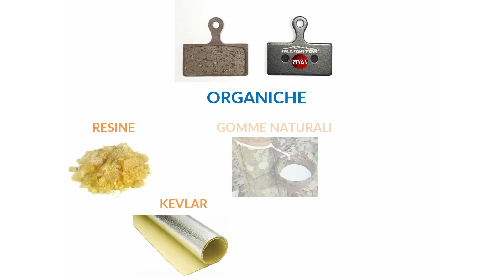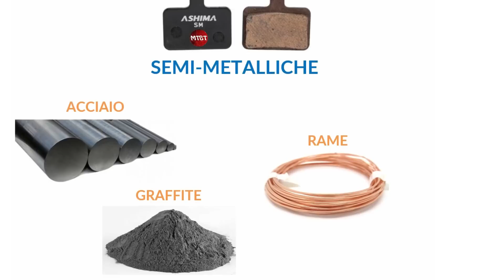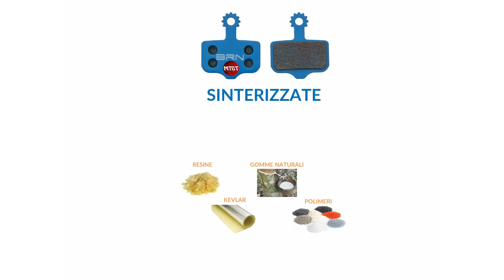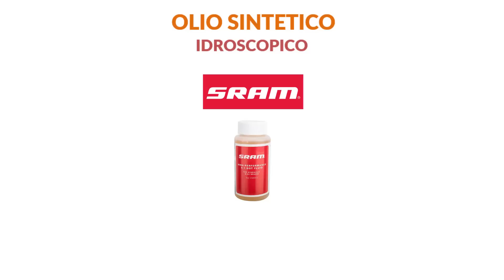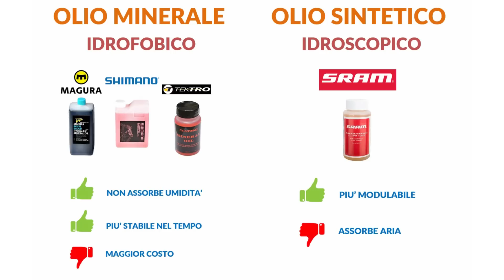Mountain bike olio per freni idraulici e differenza tra pastiglie - Parte 2 | MTBT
3 tipologie di pastriglie e differenza delle varie paste. Olii per freni  idraulici

PASTIGLIE DEL FRENO
Esistono 3 tipi diversi di pastiglie:
organiche, semi-metalliche e sinterizzate, ognuna delle quali ha una sua specifica particolarità

Organiche
Le pastiglie organiche hanno una pasta che è un misto di resine, kevlar, gomme naturali e polimeri.
Hanno un’ottima resa a freddo e la malleabilità della pasta offre un’ottima potenza di frenata anche in condizioni bagnate.

Il problema di queste pastiglie è che non sono ideali per la dispersione del calore. Se fate discese con freno perennemente pinzato per lungo tempo, lo strato superiore della pasta potrebbe vetrificarsi ed il freno inizierà a starnazzare. La cosa potrebbe essere risolvibile dando una grattatina con carta abrasiva. Se invece la vetrificazione risulterà profonda, l’unica soluzione sarà quella di cambiarle.

Adatte per escursionismo, XC
Le pastiglie Semi-metalliche: sono composte da una mescola in acciaio, grafite e rame.
Grazie al rame queste pastiglie dissipano molto bene il calore
E grazie alla componente in ferro sono molto resistenti
Il rapporto qualità prezzo è ottimo

Lo svantaggio è che essendo pastiglie piuttosto rigide tendono a usurare il disco ed a freddo la frenata puo’ essere rumorosa e poco efficace

Consigliate per uso DH e Free ride
Le pastiglie Sinterizzate sono consigliate per uso All Mountain - Enduro
Il nome ‘Sinterizzate’ deriva dalla tecnica di lavorazione. La pasta è per lo piu’ composta dagli stessi elementi delle pastiglie organiche, la differenza è che i materiali vengono polverizzati e mescolati tra loro. Il tutto viene legato in modo indissolubile riscaldando l’impasto ad una temperatura molto elevata. L’impasto quindi risulterà meno morbido delle organiche e dureranno di piu’.

La dispersione al calore è buona quindi non tendono a vetrificarsi e possono essere usate per discipline estreme.

Le pastiglie offrono la loro migliore efficienza a caldo quindi le prime frenate a freddo potrebbero risultare non precisissime

MANUTENZIONE
Per quanto mi riguarda, quello che io uso fare è solo la pulizia dei pistoncini e la sostituzione delle pastiglie. Ho fatto un video a riguardo, il link lo trovate qui sopra.

Per il resto, come per esempio lo spurgo dei freni, lo includo nella revisione annuale della bici che uso fare in inverno da un ciclista professionista.

Se vorreste cimentarvi da soli allo spurgo dei freni, sappiate che è un’operazioni piuttosto complicata, che richiede del tempo e che ha una componente di rischio, perché se non sapete quello che state facendo potreste rischiare di compromettere l’impianto frenante.
Gli oli DOT x esempio sono corrosivi, se vi cade una goccia sul telaio potrebbe essere un problema
Lo spurgo non funziona in modo uguale su tutti i freni. SRAM e Shimano utilizzano procedure ed oli diversi

La manutenzione va fatta anche se la bici la usate poco, perché' alcuni fluidi sono IGROSCOPICO, il che significa che tende ad assorbe l’umidità dell'aria attraverso le guarnizioni, cambiandone la proprietà. Questo con il tempo potrebbe creare bolle e rendere la frenata inefficace.

La frequenza della manutenzione dipende molto anche dal tipo di impianto frenante e dal tipo d’olio utilizzato

Shimano, Magura e Tektro utilizzano un olio minerale non sintetico con caratteristiche lievemente diverse tra un marchio e l’altro, cosa che complica la compatibilità tra i sistemi, quindi se mettete l’olio sbagliato, potreste compromettere il sistema frenante.
Il vantaggio dell’olio minerale è data dal fatto di essere idrofobico, che a differenze di quello IDROSCOPICO, non assorbe l’umidità ed è piu’ stabile nel tempo

SRAM invece adotta un olio sintetico chiamato DOT. E’ un olio più modulabile ed aumenta la risposta del freno. IL DOT pero’  è un olio IDROSCOPICO, che come detto in precedenza, assorbe aria ed altera la proprieté dell’olio. Chi usa olio DOT 5.1 dovebbe fare manutenzione già' dopo 6 mesi. Con l’olio Dot 4.1 si puo’ arrivare invece ad un anno

Il DOT rende più modulabile e aumenta la risposta del freno ma degrada nel tempo, l’olio minerale rimane stabile nel tempo (anche con cambi di temperatura o in situazioni di eccessivo calore nell’impianto) ma ha un costo maggiore e bisogna usare solo quello fornito dalle case che producono i freni.

Se utilizzate olio DOT in un Shimano, danneggereste l’intero impianto